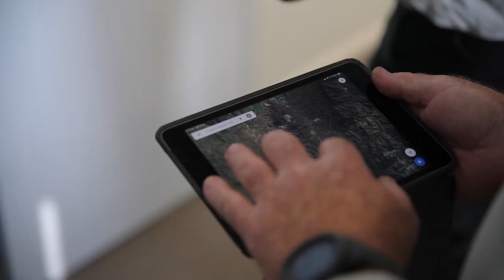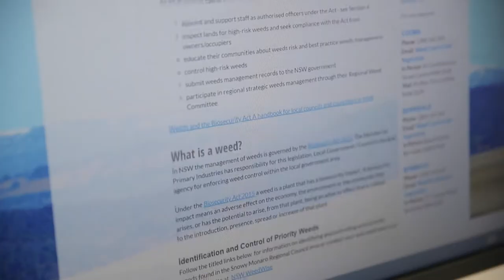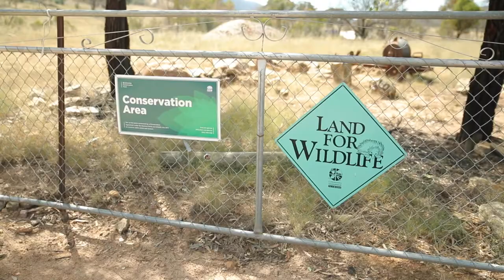Working together - Snowy Monaro Regional Council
Join us as we take a look at weed management in the South East. We take a look at the role of Local Land Services in coordinating across the 11 local control authorities and some of the challenges around weed management that the Southern Fires have thrown up.